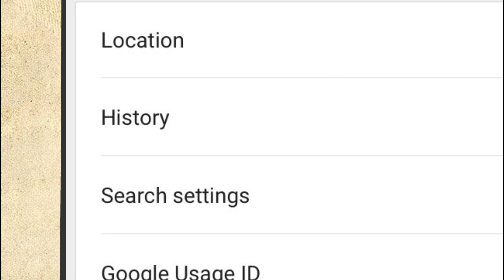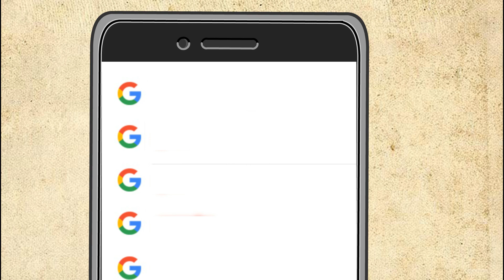Googly Gaga Over You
Song Credits
Caroline Wiles- Lead and Back up Vocals, Acoustic Guitar, Harmonica
Bob Doidge- Bass, Percussion, Pencils, High String Guitar

Video Credits
Story and Animation by Jay Ziebarth
Live Filming by Trevor Ziebarth
Created at the Infinity Forge Company